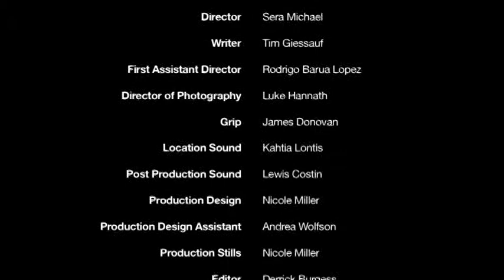Billy Goat (2010)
BILLY GOAT

Director: Sera Michael
Writer: Tim Giessauf